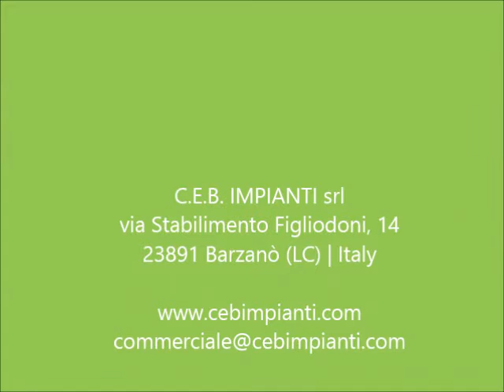CEB drums washing line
Automatic Steel Drum Washing Line, Drum Washing System